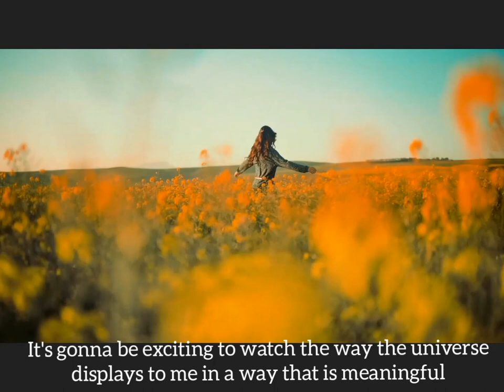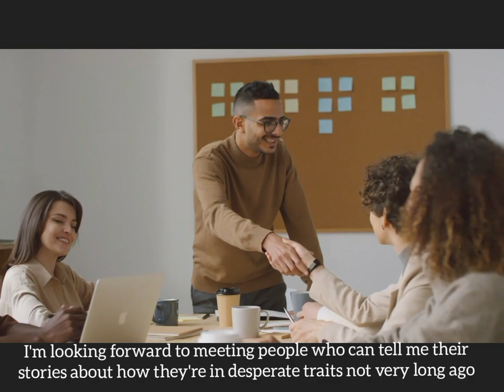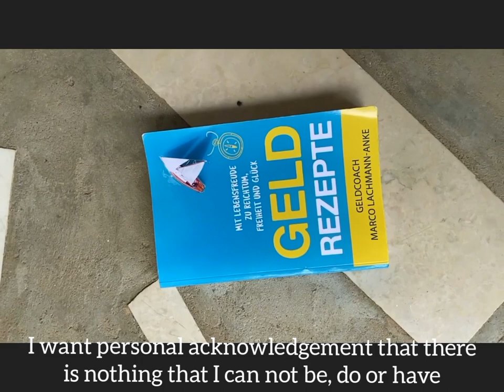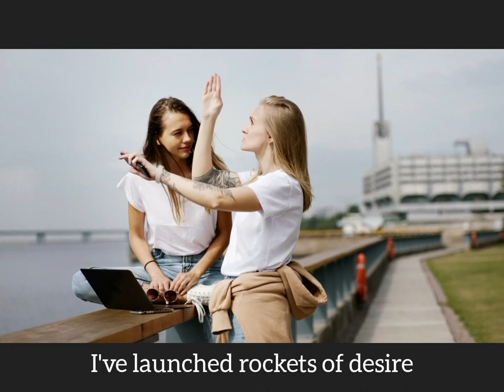ABRAHAM HICKS RAMPAGE-"Let The Money Roll In" Law of attraction (2020)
Abraham-Hicks is an author of Ask and it is given. A very popular book about Law of attraction which became the BASIS of all Law attraction practices or campaigns even the popular Law of attraction documentary-The Secret.

And in this video. ABRAHAM HICKS is guiding us to properly release our resistances on money which has been blocking the attraction of money or any sort of abundance into our lives.

This is a rampage of appreciation about our life and is a good way to help us be more in sync with all that we desire.

Listening to this video might have a huge result in making you more and more ready to attract more abundance in your life. This may change your life if used properly.

If you are confused or sad, this may help in changing your mood into positivity. But it is much more effective when you are already in the vicinity of joy and you want to intensify your current mood.

All Abraham-Hicks audio materials are copyrighted by Esther Hicks.